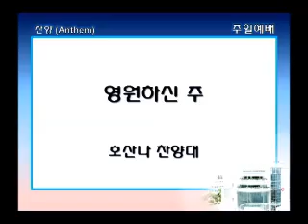2015.1.25-영원하신 주-호산나찬양대